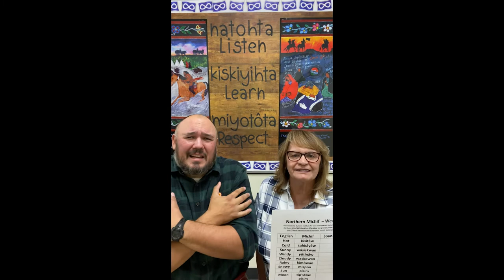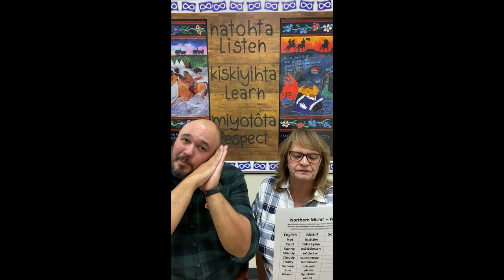Northern Michif Minute: Weather Words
Learn Northern Michif in this fun series with Elder Louise Oelke and Samson LaMontagne! In this quick video, we'll learn how to talk about the weather.

Louis Oelke is from Sâķitawahk– Ile a La Crosse Saskatchewan. She speaks Northern Michif and is a Traditional Métis Knowledge Keeper within our Community of Saskatoon. She has 5 children, 14 grandchildren and 6 great grandkids. She's a mom, a kokum and a chapan!

Samson LaMontagne is from Oskana Kâ Asastîķi - Regina, Saskatchewan. He has been learning Northern and Southern Michif for the past 8 years from Michif Knowledge Keepers within our Community of Saskatoon. He has a beautiful daughter, an amazing wife and a supportive family. He is a father, a husband and a teacher!